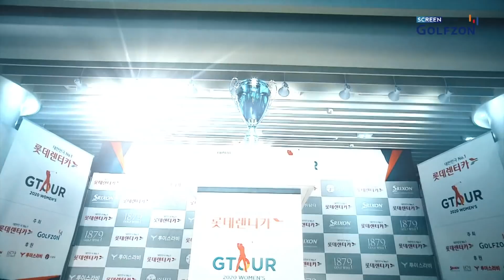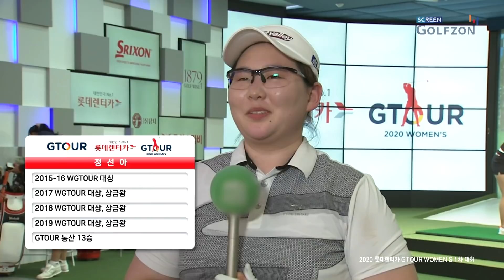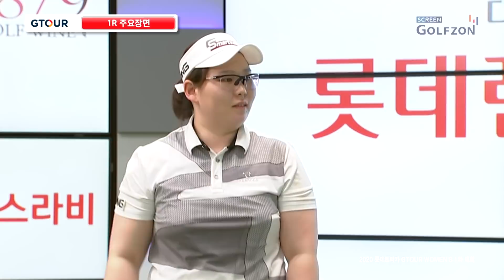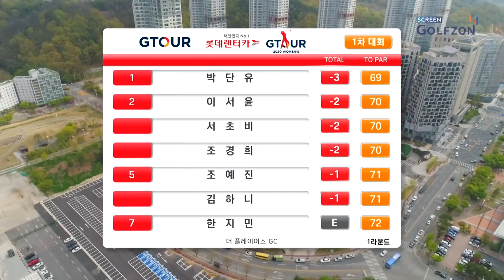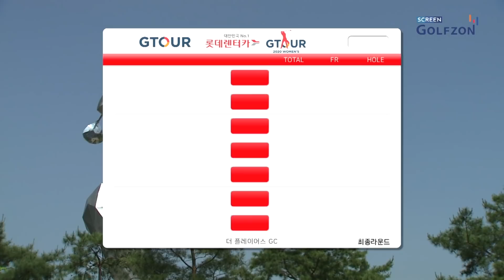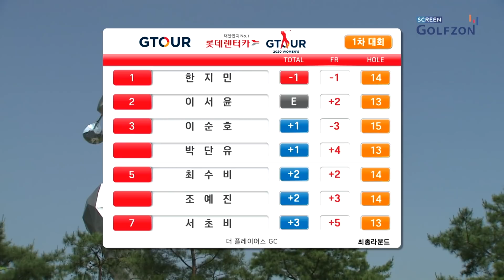그녀들의 불꽃 튀는 개막전이 시작된다! [2020 롯데렌터카 GTOUR WOMEN's 1차 대회]